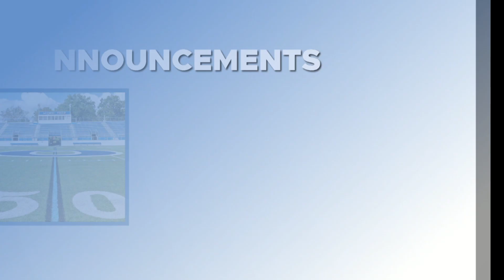10 21 2022